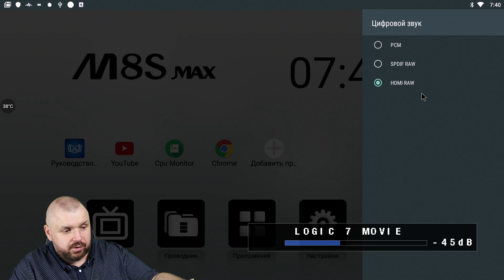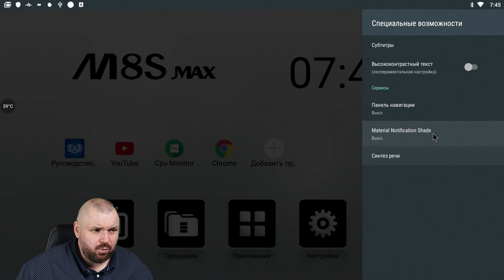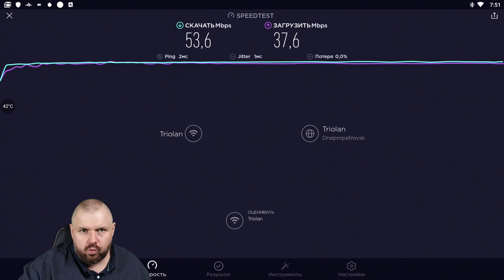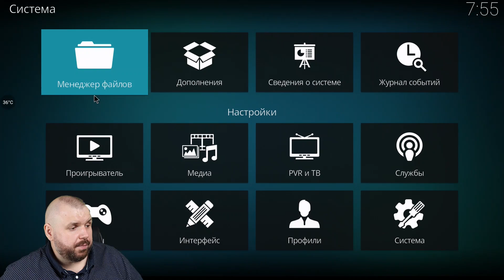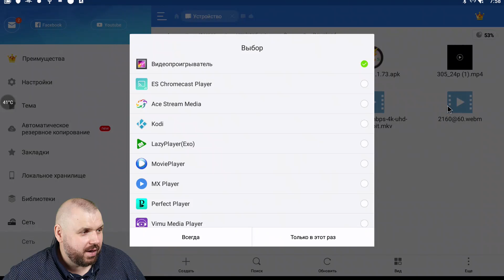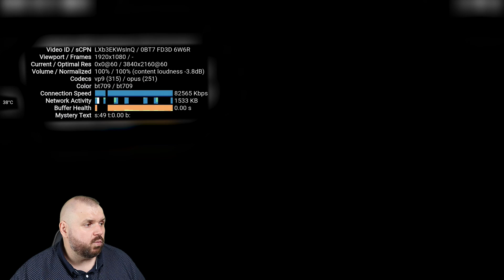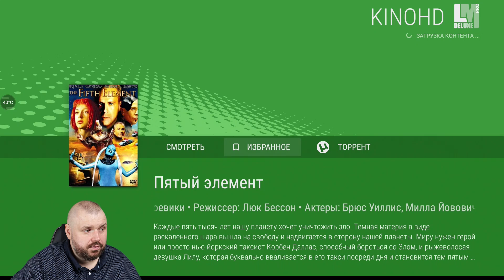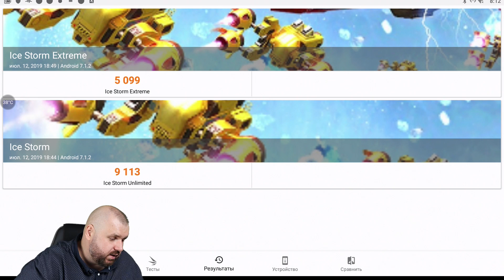ТВ Бокс MECOOL M8S MAX с АКТИВНЫМ ОХЛАЖДЕНИЕМ, пробросом HD звука, АВТОФРЕЙМРЕЙТ 8 ЯДЕР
ТВ Бокс MECOOL M8S MAX с АКТИВНЫМ ОХЛАЖДЕНИЕМ, пробросом HD звука, АВТОФРЕЙМРЕЙТ на 8 ЯДЕР

ТВ БОКС РАСПРОДАН. СОВЕТУЮ ТВ БОКС ЛУЧШЕ
UGOOS X4 СЕРИЯ

ОТЛИЧНЫЕ ГЕЙМПАДЫ

ХОРОШИЕ ПУЛЬТЫ

ОТЛИЧНЫЕ РОУТЕРЫ